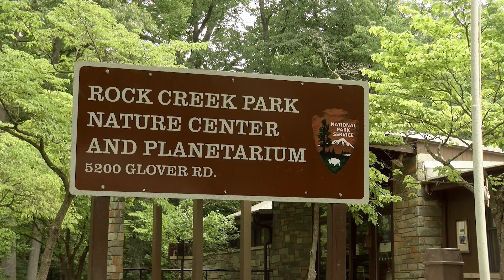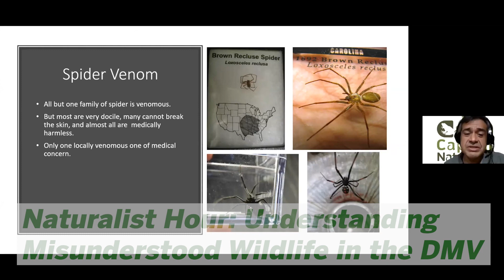ANS Naturalist Hour Talks Will Transfix You!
With incredible teachers sharing expertise on an ever-growing range of nature topics, the Naturalist Hour from Audubon Naturalist Society brings the best in nature education right to you.

The Naturalist Hour is convenient and fun. Each session is managed expertly utilizing the best practices and techniques in online education.

This video features testimonials from Dr. Dani Moore, Symone Johnson Barkley, Mark Garland, Alonso Abugattas, Yamina Nater-Otero, and Caryl McNeilly. We want to thank them for their participation in this video. Additional nature videography by Jon McRay. Additional nature photography by ANS contributor Jane Gamble and Flickr photographer Sara Yeomans.